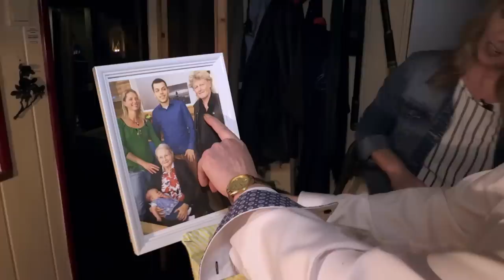'Ik ben GEEN RACIST!' | URK!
URK! is elke dinsdag om 20.30 uur te zien bij SBS6.

De docuserie Urk! volgt het wel en wee van de kleurrijke bewoners van het unieke vissersdorp aan het IJsselmeer. In de eerste aflevering maken we kennis met de flamboyante kapper Teun Föhn (47). Thuis bij Nelie (44) zien we hoe zij een druk gezin met zes kinderen runt terwijl haar man Jelle aan het varen is.
Dick van de Pub (68) is eigenlijk al met pensioen maar gaat nog één avond in de week los als “De zingende barman” en die gelegenheid grijpt de tweeling Mathilde en Gerda (21) steevast aan om onder het genot van de nodige shotjes in te haken. Urker Jan (67) geeft een rondleiding over de visafslag en de zussen Grietje (78) en Eltje (82) halen de krant met hun hilarische programma op YouTube.